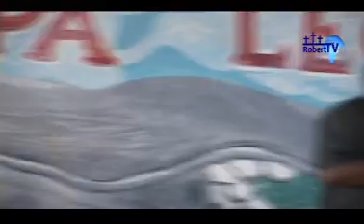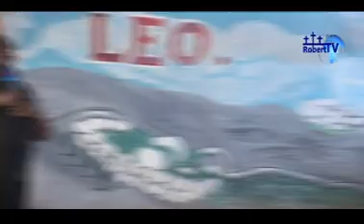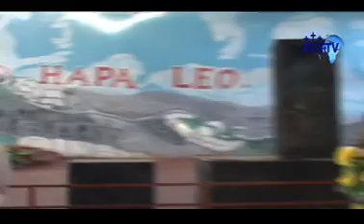ANGALIA MOTO MKALI ULIOWAKA KARAGWE.SIKU YA 1 YA SEMINA